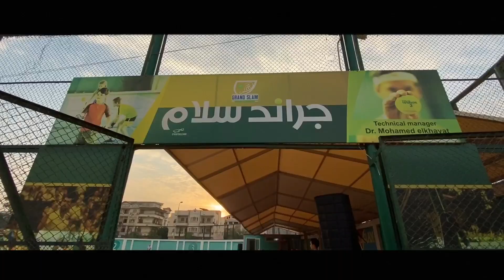Where the Nile meets the Mediterranean Damietta t دمياط عندما يتلاقى النيل مع البحر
In this video you will see the beauty of the simple life of the modern life mixing with the countryside the three cities inside Damietta and the beauty of them